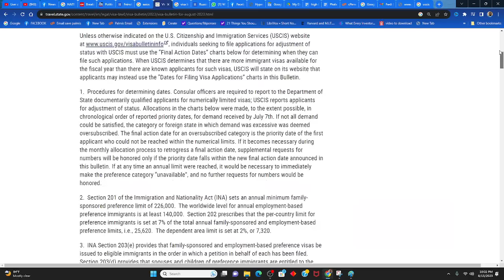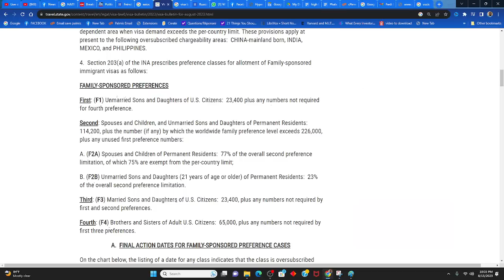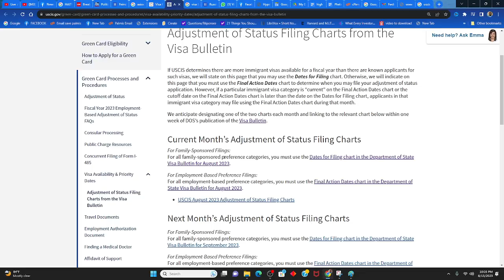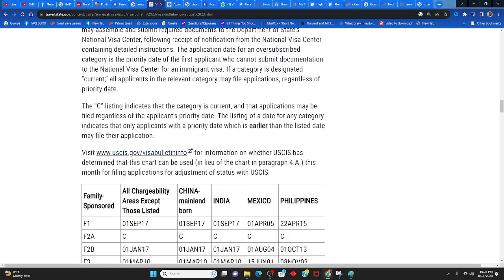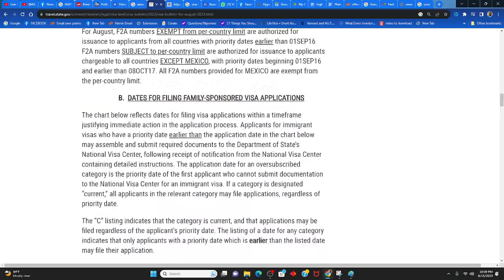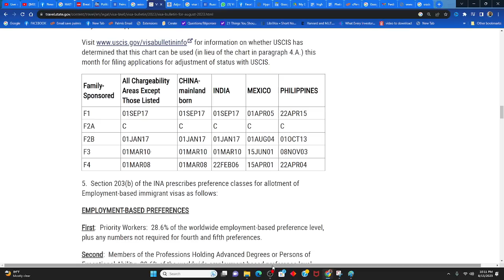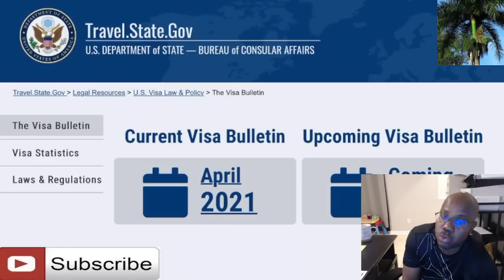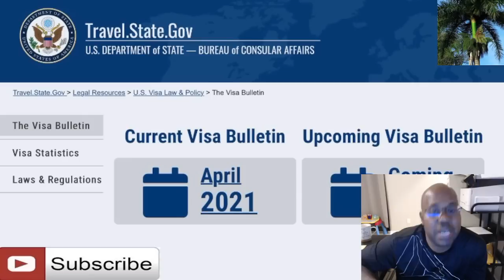Tout detay sou Koze visa bulletin ki soti chaque mois nan travel.state.gov